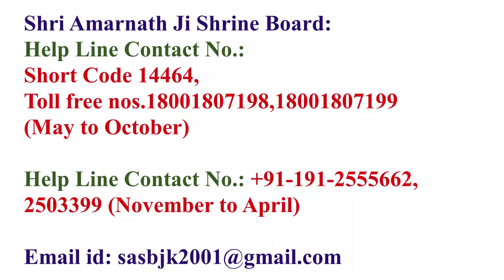Shri Amarnath Ji Yatra 2023 :ग्रुप रजिस्ट्रेशन में क्यों हो रही है परमिट बनने में देरी? Status Check